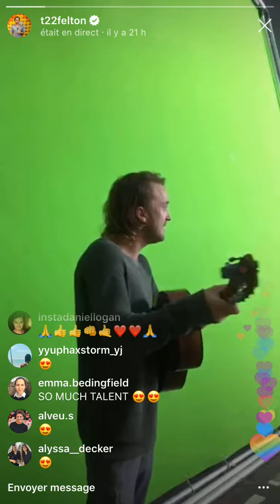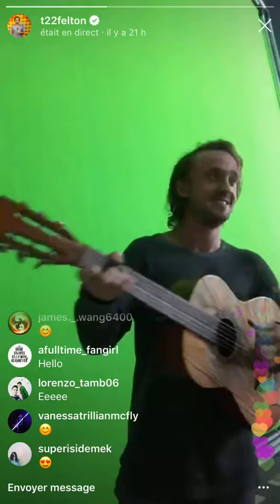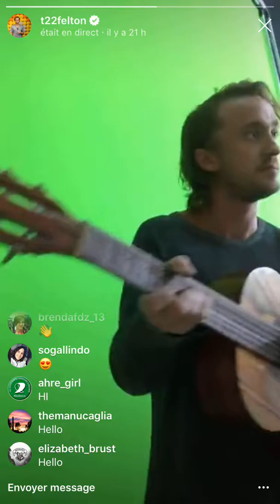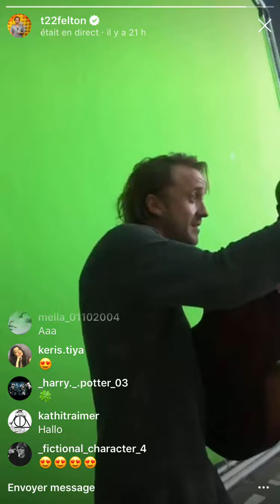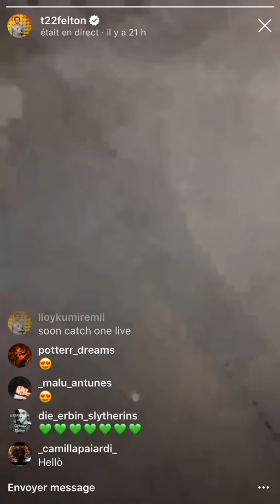Tom Felton Instagram Live | Sing In My Life and more || June 27 2018